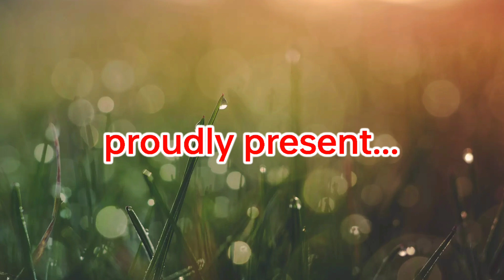Youth Cluster Fellowship|| featuring "Choir Contest"